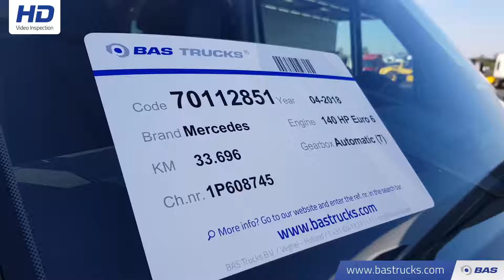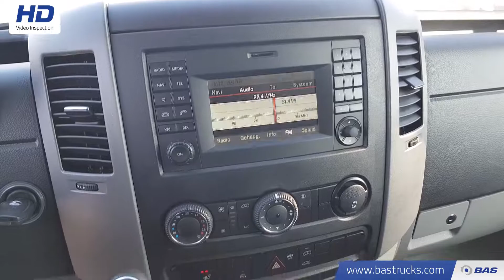70112851 Mercedes Sprinter